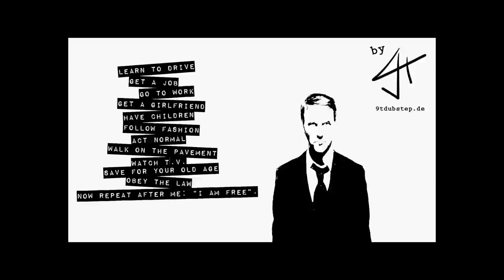9T - Fucking Stupid [Free Download]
I tried something new again. It's 100bpm "Dubstep" (105 actually). So... whatever... Glitch Hop... anyway... hope you like it :)
Also, every comment makes me a little bit happier so don't be shy ;)

I made a 2013 Mix of this. "Stuff LP" as free download there.